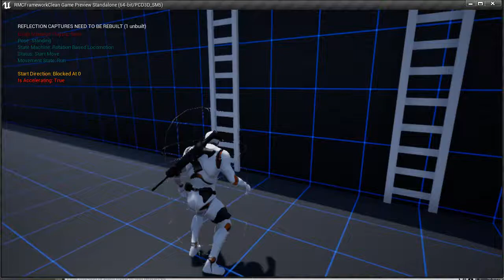[SD] Advanced ladders